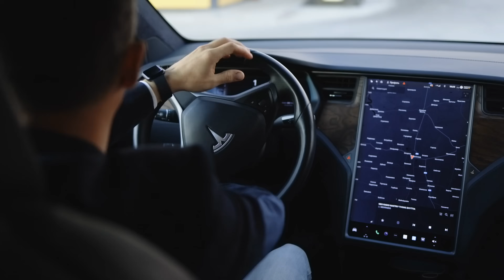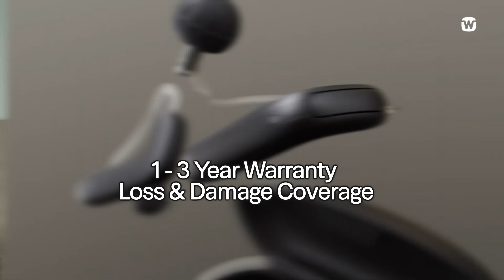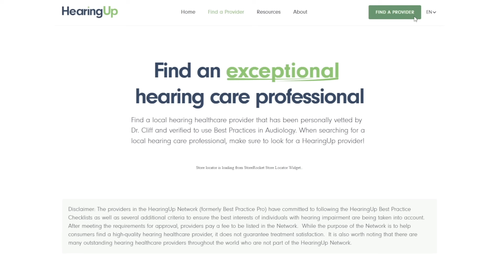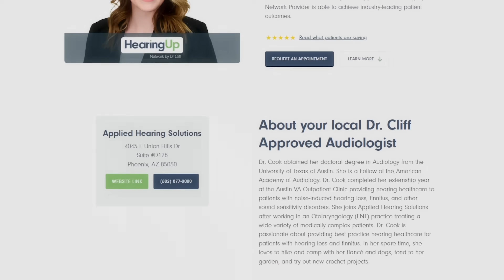STOP Upgrading Your Hearing Aids!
Are you falling into the trap of upgrading your hearing aids every time new technology hits the market? In this video, Dr. Cliff Olson, Audiologist and founder of Applied Hearing Solutions in Phoenix, AZ, explains why many people are upgrading their hearing aid technology far too early—and what you should consider before making the switch.

📌 Chapters
00:00 - Intro: Are You Upgrading Too Soon?
01:29 - The Hype Around New Hearing Aids
03:01 - Don’t Upgrade Just for Warranty Issues
04:31 - Hearing Changes? It May Not Mean New Aids
05:59 - Improve Performance with Auditory Training
07:31 - Real Ear Measurement: The Secret to Better Hearing
09:13 - When New Tech *Is* Worth the Upgrade

💡 You’ll learn:
The real differences between hearing aid generations
When warranty expiration does not mean replacement
How reprogramming and accessories can extend your current device’s life
Why auditory training and real ear measurement (REM) matter more than you think
What features—like AI-powered background noise reduction—might actually justify an upgrade

💬 Have you upgraded your hearing aids recently? Was it worth it?